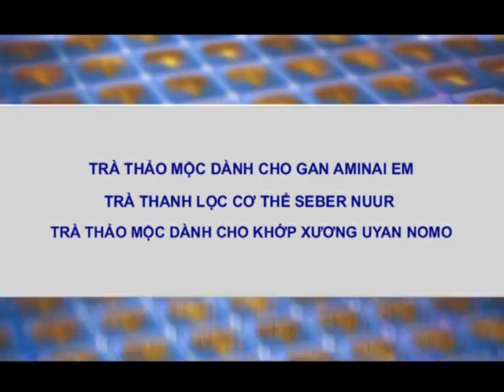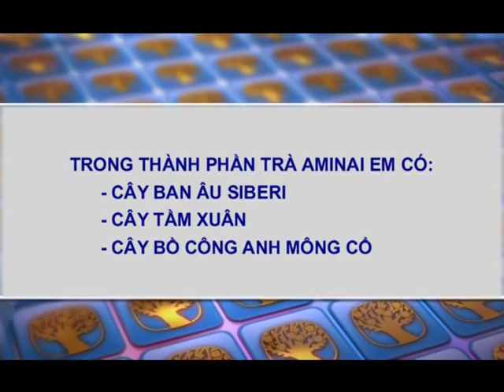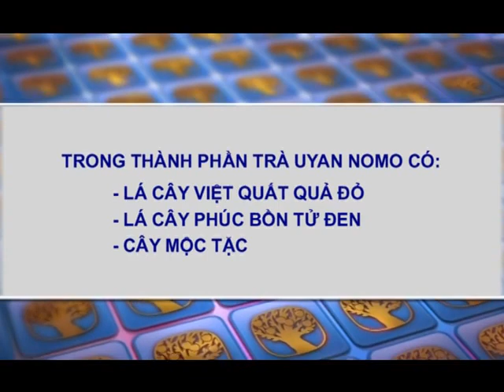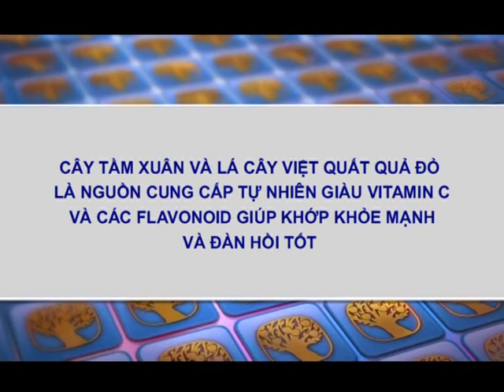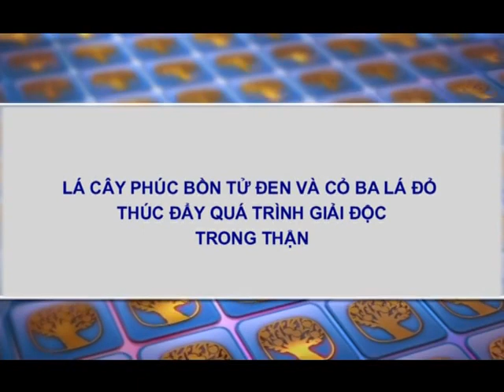Trà Thảo Mộc Của Siberian: Trà Gan và Trà Xương Khớp | Anna Nguyễn | Siberian Wellness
Trà Thảo Mộc Của Siberian: Trà Gan và Trà Xương Khớp.
**Trà thảo mộc Siberian Health được chiết xuất từ các loại thảo mộc thiên nhiên của vùng Siberi - Nga.🇷🇺
**Bộ sưu tập trà thảo mộc Siberian Health với hương thơm độc đáo, dễ chịu và đặc biệt trong từng tách trà của Siberia.💫💫
1. Trà AMINAI EM - TRÀ GAN: giúp lợi tiểu và đào thải độc tố. Hỗ trợ trong trường hợp gan làm việc quá tải, không thể hoàn thành chức năng giải độc.
1. Trà UYAN NOMO - TRÀ XƯƠNG KHỚP: Với chiết xuất hoàn toàn từ thảo mộc tự nhiên giúp hỗ trợ hoạt động cho các khớp xương.

network marketing
Siberian wellness,
Anna Nguyễn